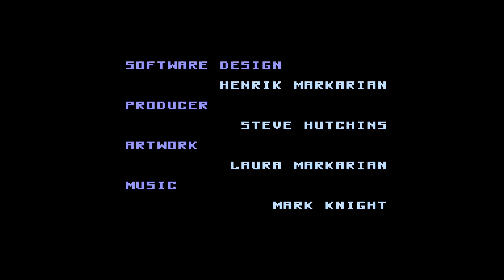Battleship (NES)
Battleship is an NES and Sega Game Gear video game based on the board game of the same name.

This game has 40 repetitive levels and music so i decided to use a code and start from the last level. The only thing that changes in the game is that you start with 4 ships and as you progress you get more plus better limited special firepower.